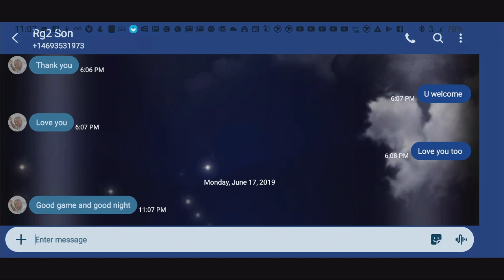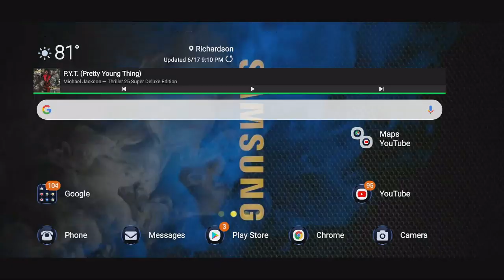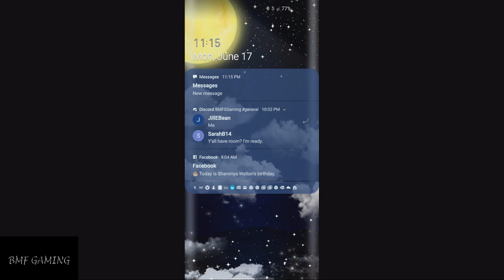BMF crushing squads in TDM!!!!!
The Team Deathmatch features very different gameplay compared to any other mode of the game. The closest is the ‘War’ mode. The TDM mode is a fast-paced match in which players join the game in the team of four, either in the first-person or third-person perspective and fight with the opponent team members. The team who scores a total kill of 40 before the other side, wins the match.